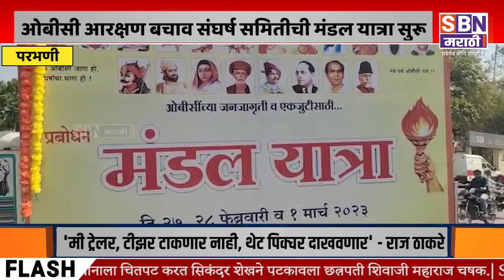PARBHANI | परभणीत ओबीसी आरक्षण बचाव संघर्ष समितीची मंडल यात्रा सुरू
परभणीत ओबीसी आरक्षण बचाव संघर्ष समितीची मंडल यात्रा सुरू, ही यात्रा पुढील तीन दिवस विविध ठिकाणी जाऊन ओबीसींचे प्रबोधन करणार